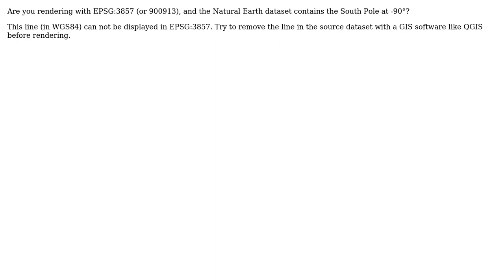GIS: Mapbox Natural earth map disappears on zooms 0 & 1 (2 Solutions!!)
GIS: Mapbox Natural earth map disappears on zooms 0 & 1

With thanks & praise to God, and with thanks to the many people who have made this project possible! | Content (except music & images) licensed under CC BY-SA | Music | Images & others | With thanks to user Zak a user Lyzi Diamond user AndreJ and the Stack Exchange Network Trademarks are property of their respective owners. You are responsible for your own actions.